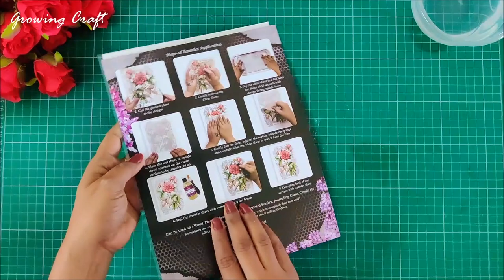Big Decoupage tutorial DIY How to make old wood texture I Image Transfer at home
Hugs!!